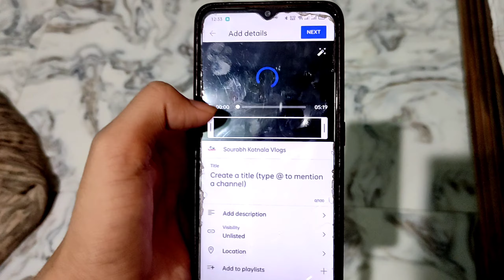बारिश में मनाया रक्षाबंधन 😂 Rakshabandhan Vlog 2022